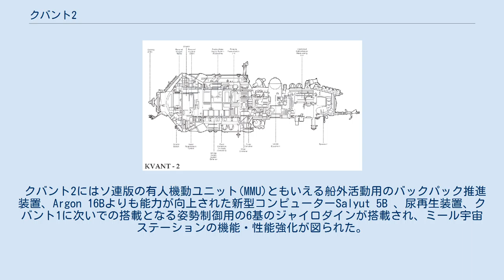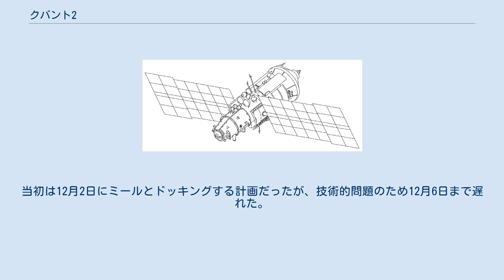クバント2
クバント2（ロシア語：Квант-2、ラテン文字表記の例：Kvant 2）(77KSD, TsM-D, 11F77D) は、1989年にプロトンロケットで打ち上げられたミール宇宙ステーションのモジュール。
コアモジュールとクバント1に続く第3のモジュールで、ステーションの姿勢制御や生命維持システムを強化し、観測・実験装置や船外活動のためのエアロックを追加した。
 クバント2はTKSを元に設計され、長さ13.73m、直径4.35mの円筒形をしていた。
モジュール内部は船外活動用のエアロック、貨物区画、実験区画の3つに分かれており、貨物区画は気密ハッチで閉じる事が出来たため、エアロックの予備として使う事が出来た。
クバント2到着前は、船外活動はミール・コアモジュールのドッキング用のノード区画を減圧して行われていた。
 また2枚の太陽電池パネルで6.9kWの電力を供給した。
 クバント2にはソ連版の有人機動ユニット(MMU)ともいえる船外活動用のバックパック推進装置、Argon 16Bよりも能力が向上された新型コンピューターSalyut 5B 、尿再生装置、クバント1に次いでの搭載となる姿勢制御用の6基のジャイロダインが搭載され、ミール宇宙ステーションの機能・性能強化が図られた。
実験・観測装置としては、高解像度カメラ、分光計、X線センサ、Volna 2流体実験装置、鳥類孵化用のInkubator-2も搭載されていた。
 1987年に打ち上げられたクバント1モジュールは、クバント2と同様にTKSを転用したものだった。
ただし前者においてTKS由来のモジュールは本体をステーションに送り届けた後に分離・廃棄されたのに対し、クバント2ではそのままステーションの一部として使用する設計になっていた。
 クバント2は1989年11月26日にバイコヌール宇宙基地からプロトンによって打ち上げられた。
当初は12月2日にミールとドッキングする計画だったが、技術的問題のため12月6日まで遅れた。
クバント2はコアモジュールの5つのドッキングポートのうち軸線上のポートに結合していたが、2日後にアームを用いて側面を向いたポートに移された。
 クバント2は、2001年3月23日に他のミールのモジュールと共に大気圏に再突入し、廃棄された。